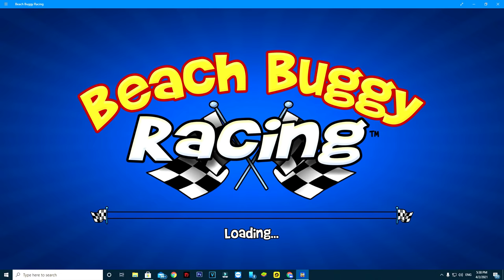Lambini Vehicle 500 HP championship 2021 Game Play | Beach Buggy Racing 2014 PC